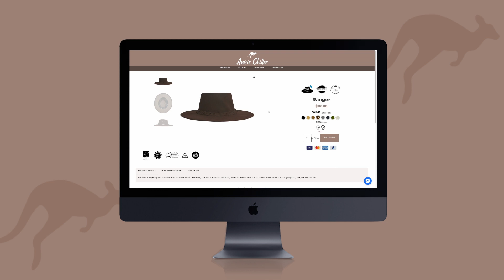AUSSIE CHILLER WEBSITE